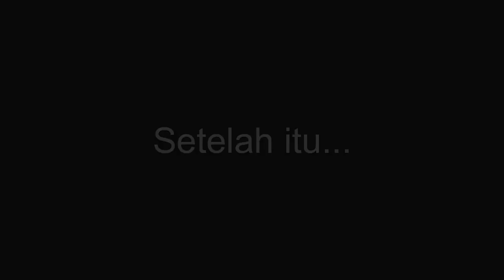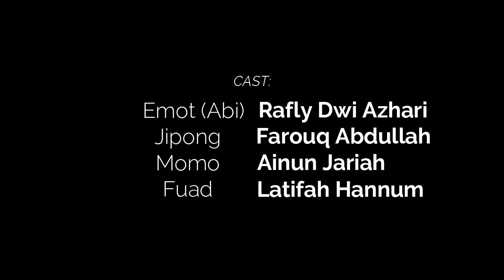"Sore yang Apes" short movie (2019)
GENRE:
Drama,Comedy

SINOPSIS:
Emot seorang anak nakal yang mendapati hari yang sial setelah kedapatan mengintip gurunya di kamar mandi sekolah.

Based on a Novel "EMOTICON" by: Ricky Cuaca .
Directed by: Aulia Fajrin R. Naasution
Produced by : V.A PRODUCTON
D.O.P : Farouq Abdullah
Editor : Fadhli Al-Farisy